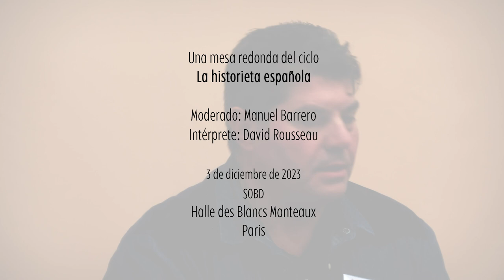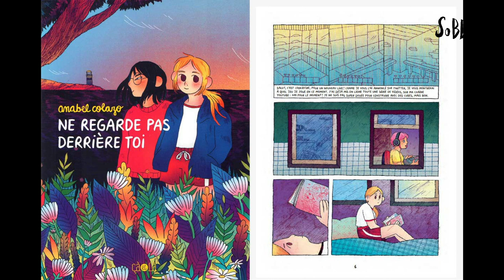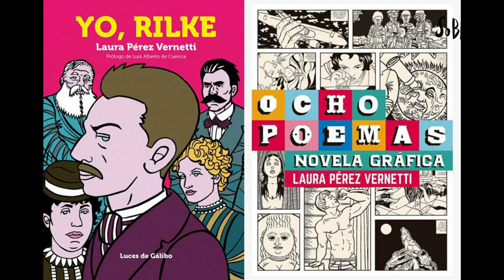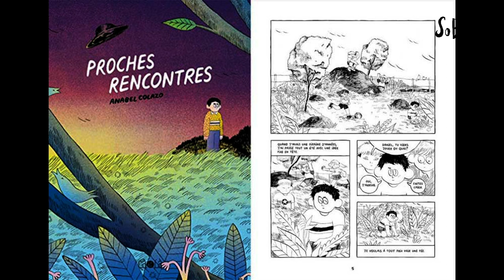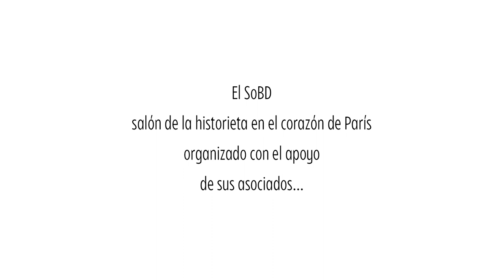La irrupción de las autoras en la historieta española - Mesas redondas SoBD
En España, como en muchos otros países, la historieta contemporánea es un medio feminizado: tanto las autoras como las lectoras van en aumento, tomando poco a poco el relevo de sus homólogos del otro sexo, que durante mucho tiempo (y probablemente erróneamente) ocuparon un lugar de preferencia en el noveno arte.

Anabel Colazo, Marika y Laura Pérez Vernetti son tres autoras españolas de distintas generaciones. Cada una de ellas habla de su relación, en su condición de mujer, con la escena del cómic español. Luego hacen un punto sobre la situación contemporánea en España, abordando la acogida que tienen hoy las autoras, antes de cuestionar la existencia de una historieta femenina o masculina.

Grabado el 3 de diciembre de 2023 en el SoBD (Halle des Blancs Manteaux), el encuentro fue moderado por Manuel Barrero.